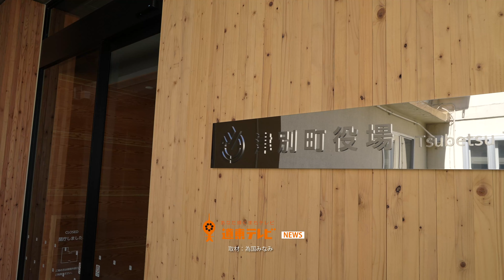【津別町ニュース】津別町役場新庁舎 いよいよ運用開始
2021年5月6日 津別町の役場新庁舎の運用が開始された。
木材がふんだんに使用され「木のまちつべつ」らしい温かみのある建物となっている。
内部の様子の他、開庁前に行われたテープカットセレモニーの様子をお届けします。

★道東テレビ仲間募集！！★
都市部から道東に移住して働きませんか？
都会に住んでいるけどいつか田舎で暮らしたいビデオグラファーのエントリーお待ちしています。